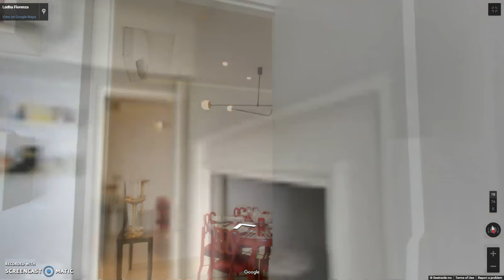Lodha Fiorenza, Sample Flats, Goregaon East, Mumbai, Andheri Dahisar